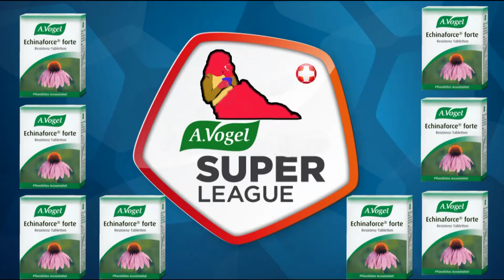Negativer Saisonstart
Die billigste Fussballinformationssendung ist zurück!  Sogar Coronakonform und neu um 19:01!
Ja ja, es war das erste Spiel der neuen Meisterschaft. Aber um ehrlich zu sein war es auch eines schlechtesten Startspiele des FCL überhaupt der letzten Jahre! Kurzum der FCL konnte die Abwesenheit eines Margiotta in der Offensive und eines Müllers im Tor nicht Kaschieren. Laut Aussagen gewisser FCL-exponenten sei der Klub für Spieler, die auf dem Markt sind nur die 7. oder 8. Option! Realität oder Ausrede? Mit Louis Schaub und Yvan Alounga hat der FCL aber doch noch 2 ambitionierte Spieler verpflichtet. Warum aber doch das einte oder andere Alarm-Licht bei Raffi zu Leuchten beginnt seht Ihr in Tackling!